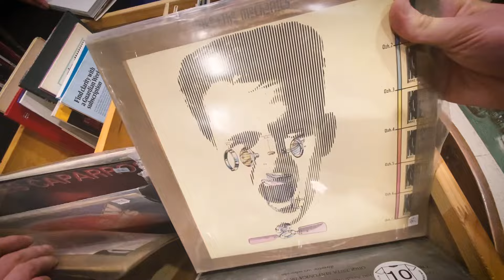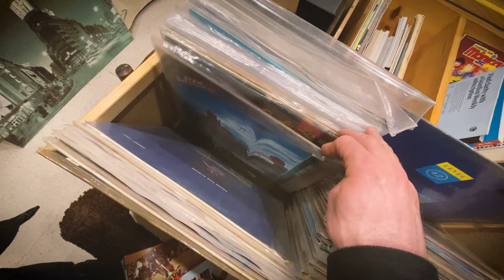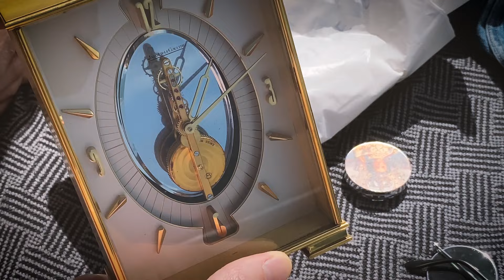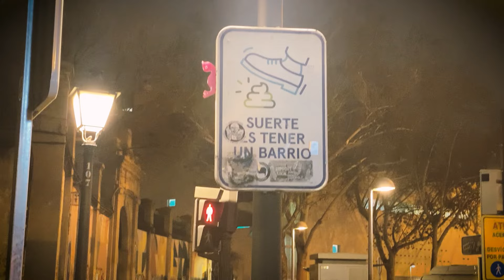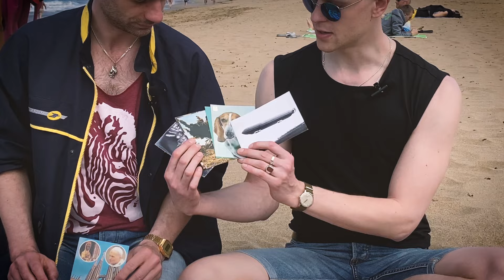Zakupy Vintage w Madrycie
Przedstawiamy Wam relację z naszej wycieczki do Hiszpani - część pierwsza z trzech :)

Koniecznie daj znać w komentarzu jak Ci się podoba nasza relacja, co szczególnie przykuło wzrok :)

W tym filmie pokazujemy, co udało nam się kupić w Madrycie i przywieźć do Polski w bagażu podręcznym. Największy "Sztos" to zegar Jaeger LeCoultre! Nie zabraknie ceramicznych drobiazgów, vinyli i innych staroci vintage.